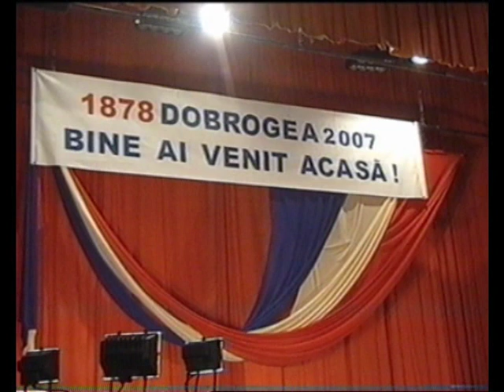dvd 2 1 dec 2007 partea 3